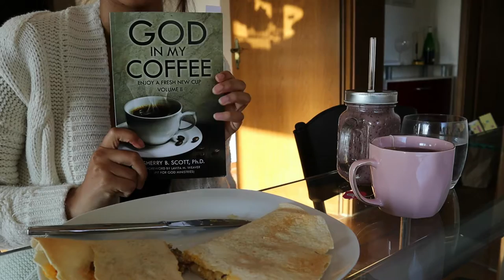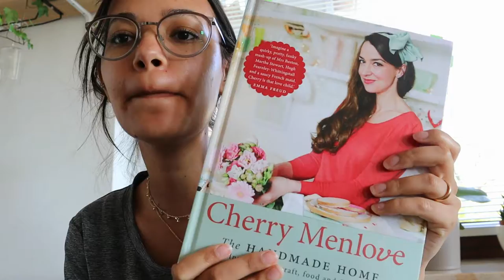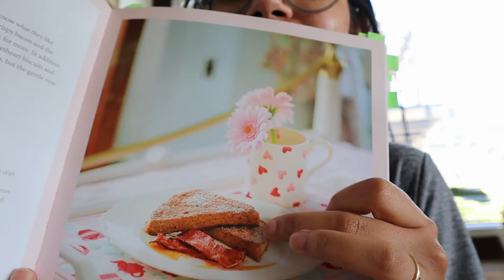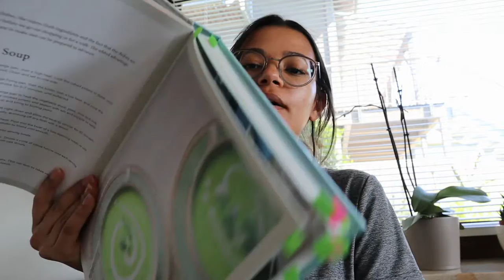2 DIAS COMIGO pt. 5| fiz pizza, compra de supermercado e +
Olá, pessoas queridas!

No vídeo de hoje, eu mostro o último capítulo desse vlogão de 2 dias comigo. Nesse dia, eu fiz pizza, fiz comprinhas no supermercado e ainda mostrei e contei os preços para vocês.

Espero muito que vocês tenham gostado dessa série de vlog :) Caso você tenha gostado, não se esqueça de deixar seu like, se increver no meu canal e de deixar seu comentáro caso queira, claro...

Thalia B.